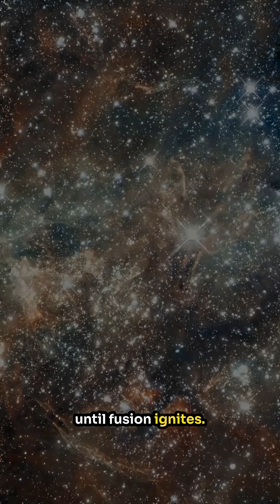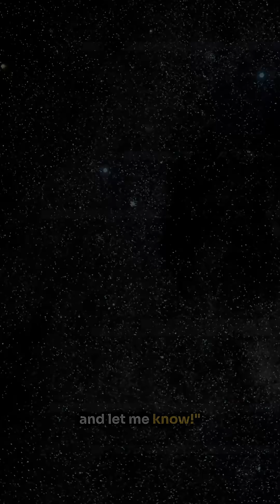🌌✨ 10 Star Facts NASA Doesn’t Want You to Know! 🚀💥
"Stars aren’t just pretty lights in the sky — they’re insane cosmic powerhouses! 🌌 From exploding supernovae to stars bigger than imagination, these 10 facts will completely change the way you see the universe.

⭐ Which fact blew your mind the most?
– The biggest stars in the universe
– Or the most epic star explosions?